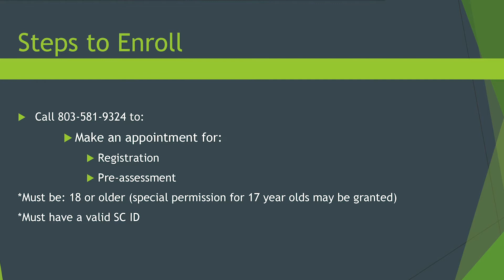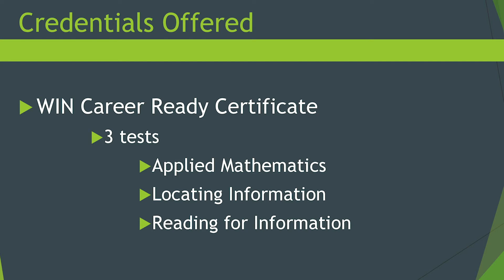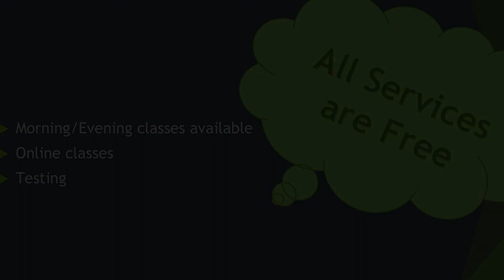Welcome to Chester County Adult Education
Welcome to Chester County Adult Education! We are committed to excellence for all our students and look forward to serving you! Chester County, A Great Place to Grow...Let's Grow Together!